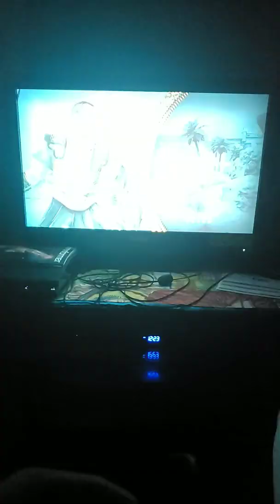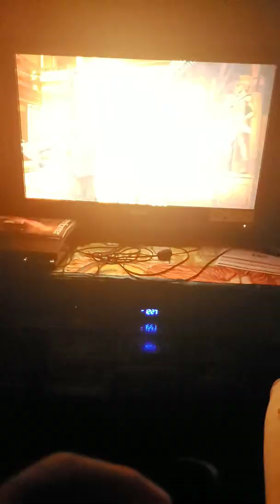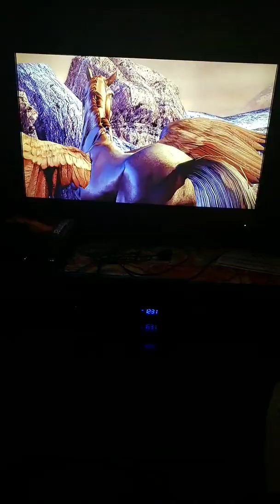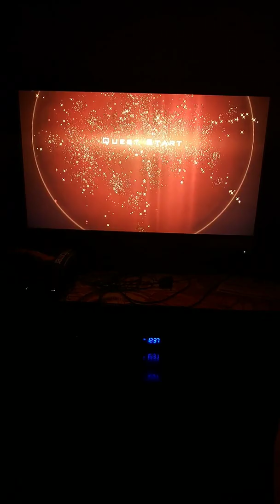Clash of the titans Gameplay.. Part 6..